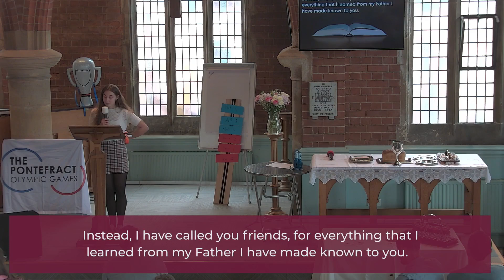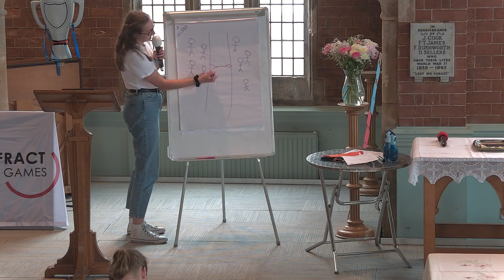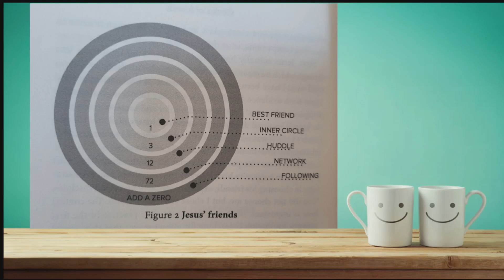The Best of Friendship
What makes someone your best friend? That can be a tricky question regardless of whether you are 5, 25 or 85, as sometimes you just don't know! So instead perhaps we should consider what are the best kinds of friendships, and how does Jesus show us in his own life this kind of friendship?